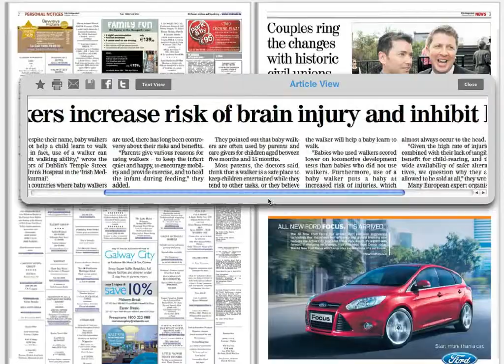Browsing Irish Newspaper Archive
Browsing Irish Historical Newspapers Archive

Browsing Irish News archive allows you to quickly and easily go directly to a specific Irish newspaper edition/date and then go through that newspaper edition page by page.